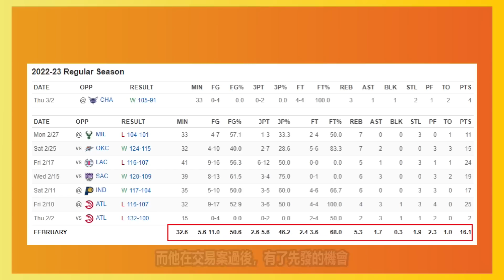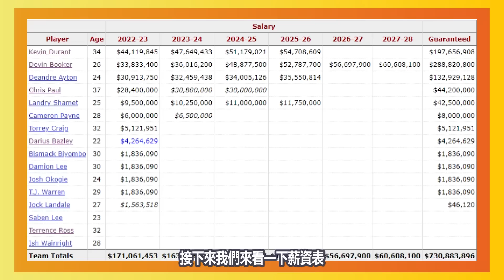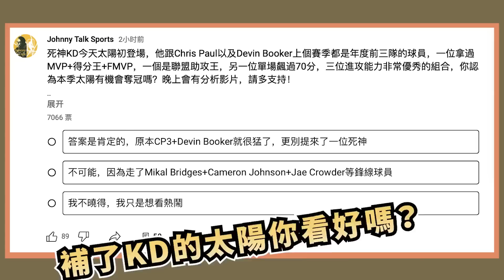NBA🏀死神KD登場！太陽進攻端真的太強大！KD能為太陽帶來什麼改變？(Johnny聊nba)